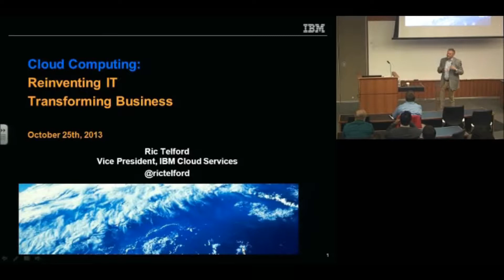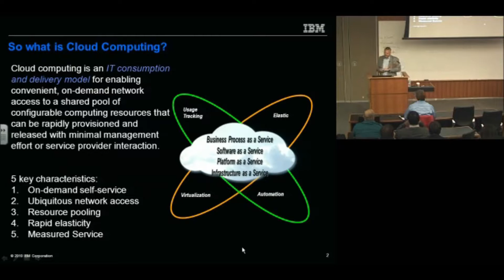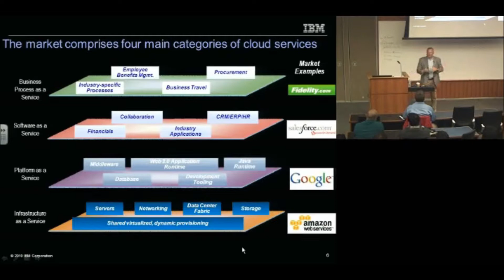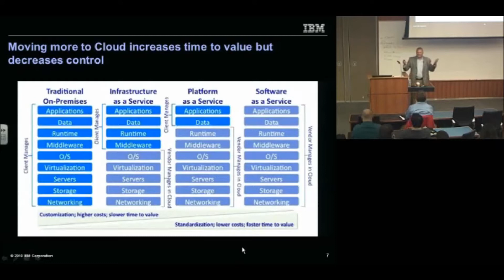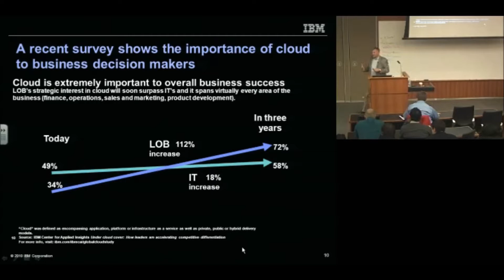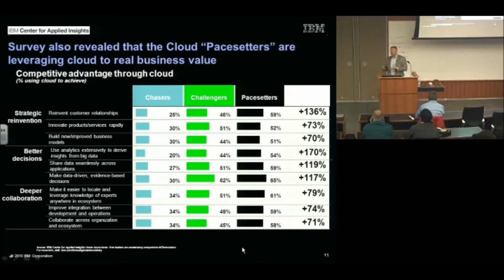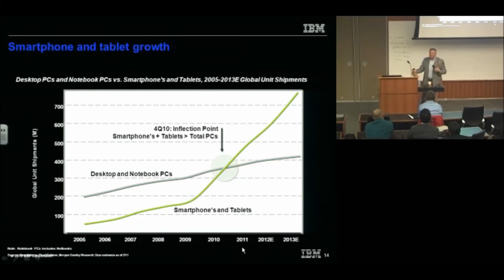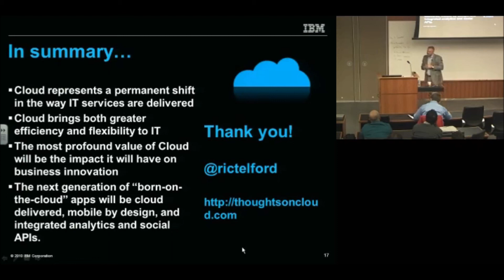Cloud Computing: Reinventing IT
Ric Telford's professional business career highlights 28 years of product and service development experience and is noted for bringing innovative approaches to the design and development of key technologies. During his tenure at IBM, Telford has played a number of key roles in various software and service initiatives for IBM, including e-mail and document management, networking, security software, systems management, and IT infrastructure services.

Ric tends to be at the forefront of emerging technologies at IBM.  He served as Director of Technology for the IBM CIO, responsible for the development, implementation and adoption of technologies that hastened the transformation of IBM into an e-business.  In his prior role as VP of IT Optimization, Ric was responsible for defining complete IBM solutions for customers looking to transform their IT infrastructure.  Leveraging IBM's vast software, hardware and services assets, the IT Optimization business unit provides offerings focused on such transformation topics such as Cloud Computing, Consolidation/Virtualization, Energy Efficient Data Center and Service Management.

In his current position, Ric is responsible for defining and coordinating delivery of IBM's broad portfolio of Cloud services.  IBM has a clear vision for what is required to make Cloud Computing accessible and valuable to the enterprise, and provides Cloud consulting, Cloud implementation and Cloud-delivered services to deliver on this vision.

Ric holds a Bachelor of Science degree in Computer Science from Trinity University in San Antonio, Texas, graduating magna cum laude and Phi Beta Kappa.